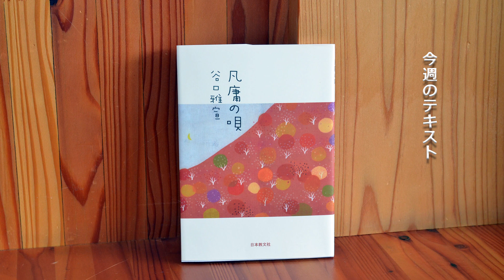幸福への出発 2019/8/18「「自然と人間が共生する生き方を実践しよう」